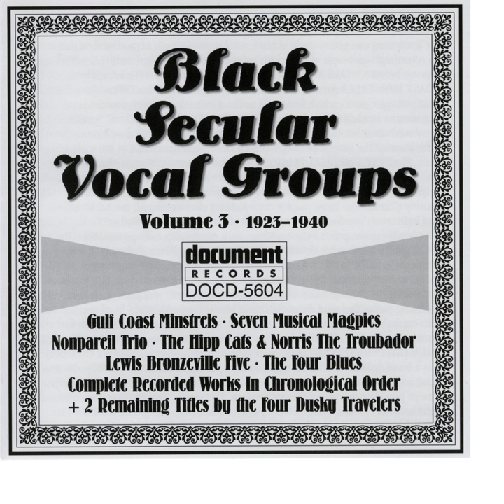Winter Will Soon Be Over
Winter Will Soon Be Over · Norris The Troubador

Black Secular Vocal Groups Vol. 3